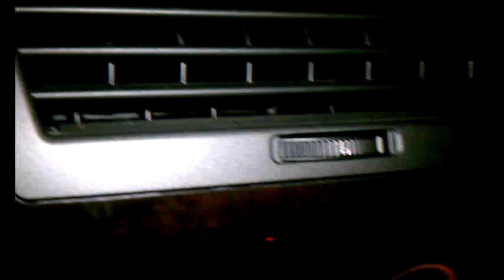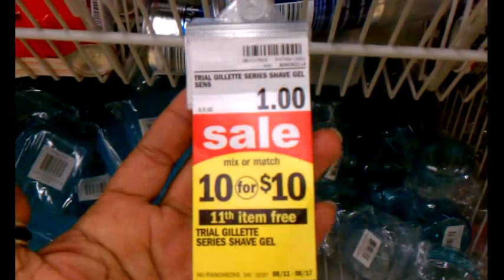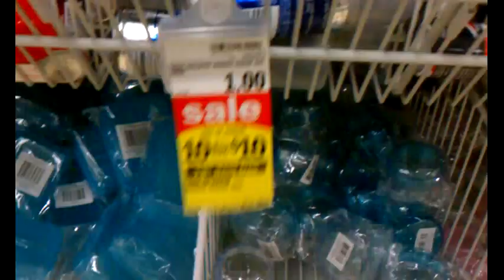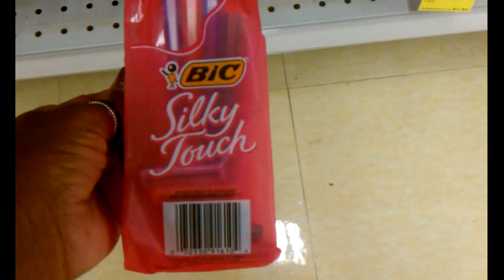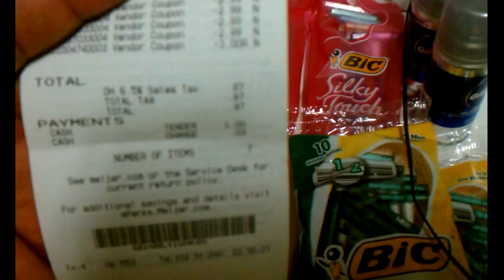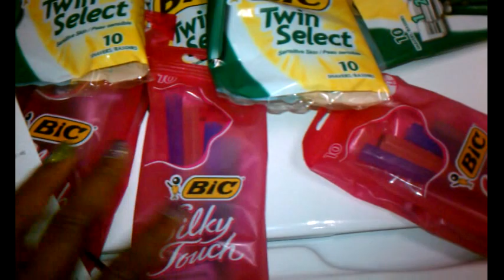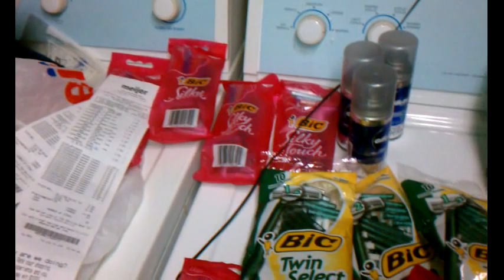I am calling Corporate Office in the morning. I am tire of WALMART!